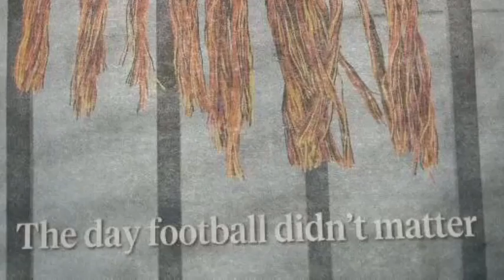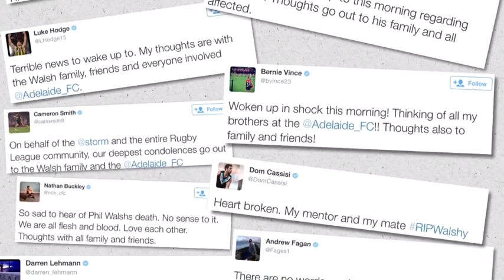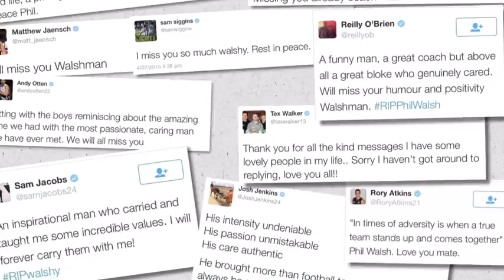RIP Phil Walsh 1960 -2015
Rest in Peace, Phil

Song: You Raise Me Up by Westlife

Photos taken from social media.